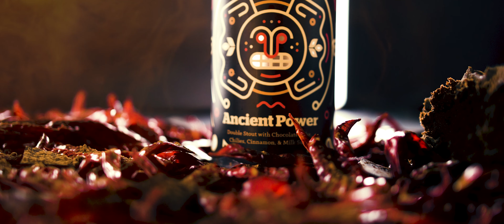Ancient Power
Ancient Power is a Pastry style Double Stout inspired by Mexican style Chocolate Cake baked with Chilies and Cinnamon. We bake hundred of pounds of our own Chocolate Cake at our in house bakery and add it to the mash tun. The beer is then conditioned on Cinnamon and Chilies for a full spectrum of flavors and just the right amount of burn. This beer is also brewed with quite of bit of Milk Sugar for a full body and sweet finish. Flavors and aromas of Melted Chocolate Bars, Cinnamon Frosting, Vanilla Whipped Cream, and smokey Chilies.